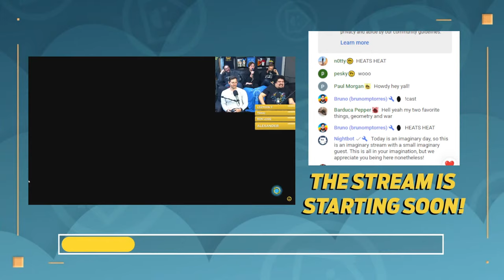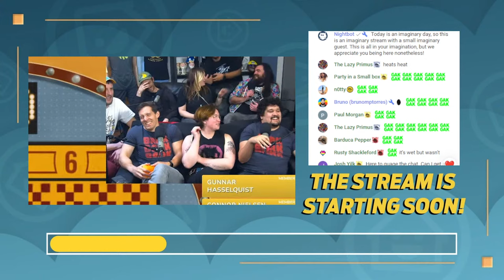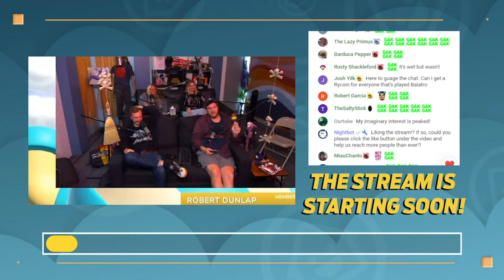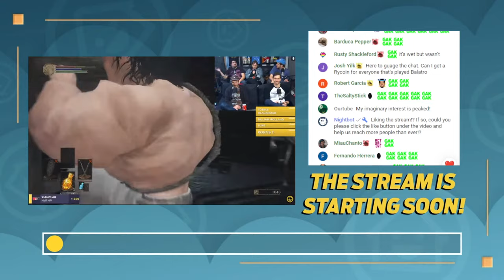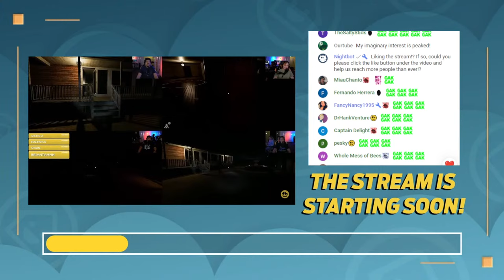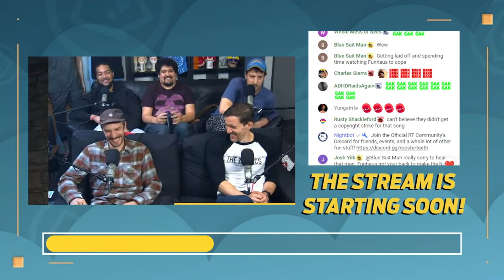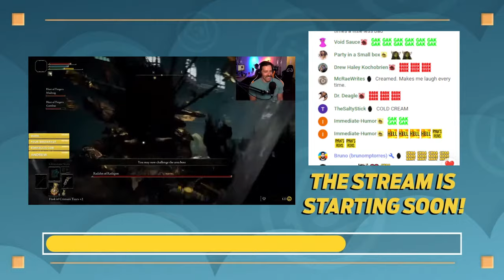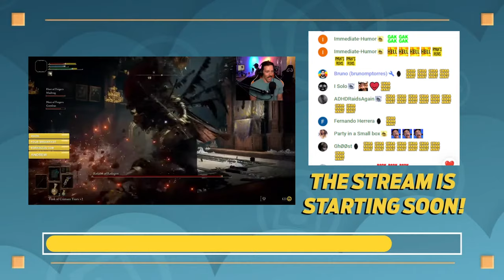The Stream that Never Was - Geometry Wars + Balatro w/ the Gang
It's February 29th, so by all accounts this stream should never have been. Savor it, for you shall not see its like until 2028.